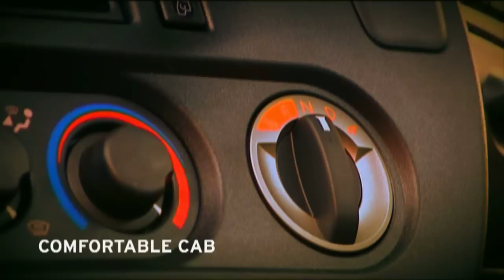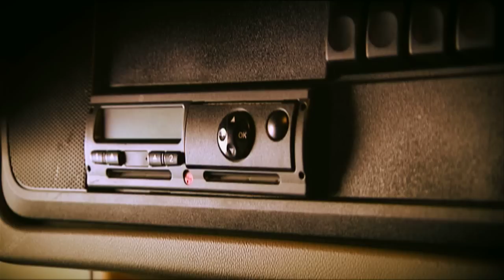Tatra Phoenix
Algemeen beeldmateriaal van de Tatra Phoenix